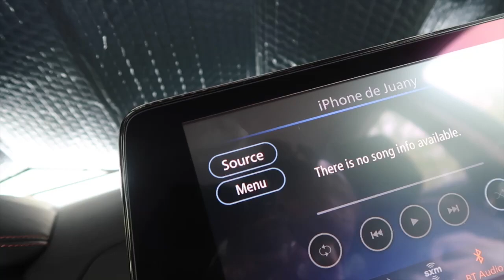PORFIN SE LLEGO EL DIA/EL ARBOL YA DIO FRUTAS😁!!!